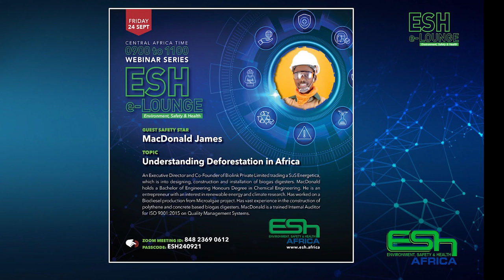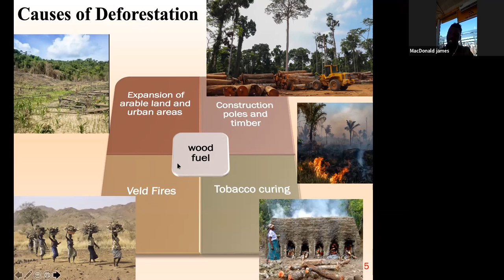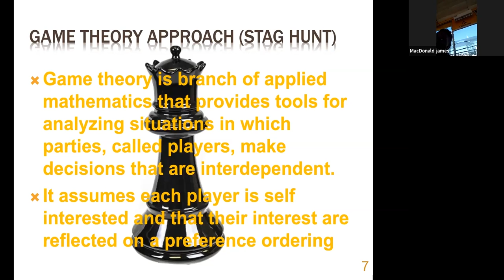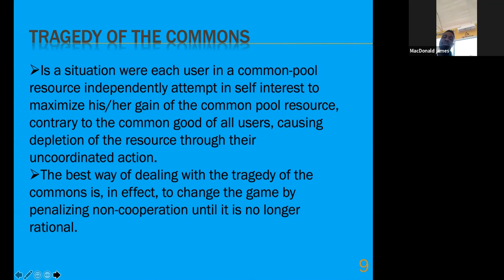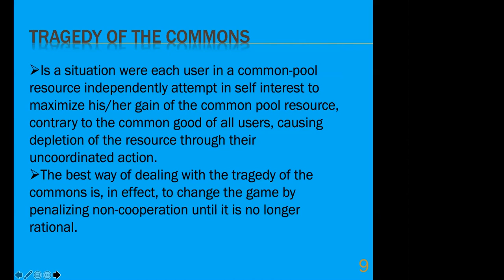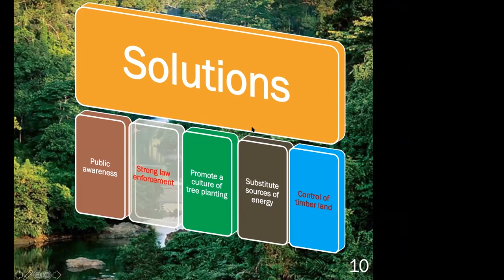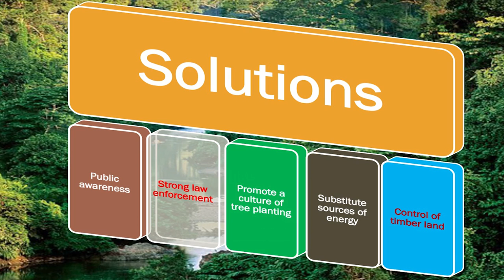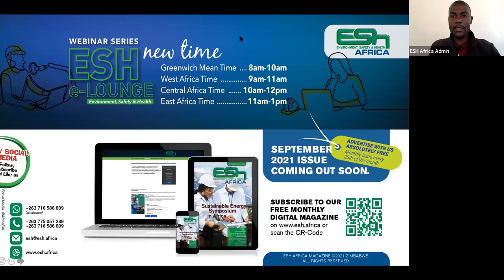ESH18 Understanding Deforestation in Africa - MacDonald James